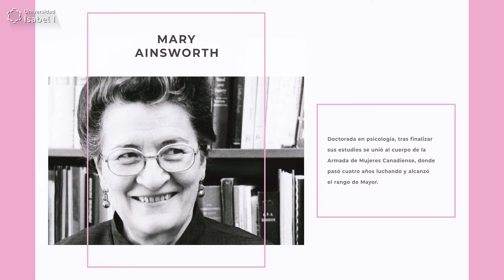HoyHablamosDe... Mary Ainsworth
Hoy hablamos de Mary Ainsworth, la madre de la teoría del apego.
Nacida en 1913, en Glendale (Ohio), y criada en Canadá, se formó como psicóloga en un momento histórico nada fácil para las mujeres, desafiando así los cánones establecidos y convirtiéndose en una de las investigadoras más importantes en el ámbito de la conducta humana.

Doctorada en psicología, tras finalizar sus estudios se unió al cuerpo de la Armada de Mujeres Canadiense, donde pasó cuatro años luchando y alcanzó el rango de Mayor.

Sus investigaciones se orientaron hacia las relaciones tempranas de los niños con sus figuras de apego y las experiencias de separación entre ellos. Así, desarrolló junto a Bolwby una de las teorías psicológicas más importantes para la comprensión del desarrollo social temprano: la teoría del apego, la cual estudió a través de “La situación extraña”.

A través de este famoso procedimiento, Ainsworth amplió significativamente la teoría del apego definiendo y caracterizando tres tipos de apego infantil, en función de la conducta de los niños cuando se separaban de sus madres, así como de su actitud durante el reencuentro.

Según sus planteamientos, uno de los factores que más influyen en el apego es la sensibilidad materna hacia las necesidades del bebé. Por esta razón, Ainsworth abogó en multitud de ocasiones por la implementación de programas de conciliación familiar en el ámbito laboral.

Es por ello, que hoy día se considera a Mary Ainsworth como la precursora de este tipo de programas y una de las grandes luchadoras por la igualdad de la mujer.